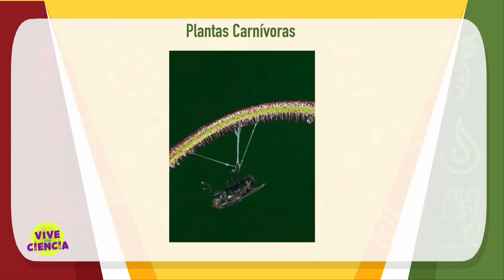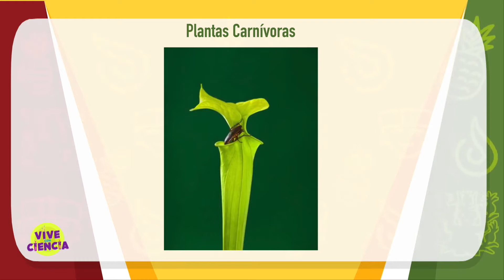Ciencia para Todos/Plantas Carnívoras